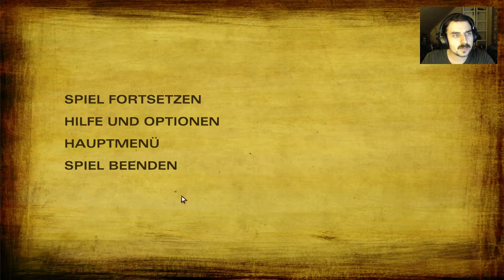Am rumschleichen~ ✵ #004 ✵ Let's Play The Walking Dead: Season Two (Deutsch ★ Full HD ★ 60fps)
☕ Let's Play The Walking Dead: Season Two (Deutsch ★ Full HD ★ 60fps)

☁ Medien und Kontaktmöglichkeiten:

☑ PSN: polesetter1
☑ Steam: mirundoshi

☁ Informationen zum Spiel:

Clementine ist eine der wenigen (Un-)Glücklichen, die die Zombieapokalypse Amerikas überlebt hat. Nachdem sie sich wochenlang in ihrem Elternhaus versteckt hielt, wurde sie von Lee, dem Protagonisten von The Walking Dead – Season 1, gerettet und auf die Suche nach ihren Eltern mitgenommen. Nun, im zweiten Teil der interaktiven Grafic Novelle, muss sie sich allein den Widrigkeiten der Zombieinvasion stellen.

Es sind nicht allein die fleischlüsternen Zombies, die es der kleinen Clementine äußerst schwer machen, ihre Eltern wiederzufinden. Bereits im ersten Teil von Telltales außergewöhnlichen Adventure konnte sie erfahren, wie Menschen zu Monstern werden.

Ohne Lees Hilfe beginnt Clementine allein die weitere Suche und den Kampf ums Überleben.

☁ Informationen zum Entwickler:

Telltale Games wurde 2004 von einer Gruppe ehemaliger Mitarbeiter von LucasArts gegründet. Diese hatten dort zuletzt an Sam & Max: Freelance Police gearbeitet, als sich LucasArts entschloss, das Projekt einzustellen. Das Programmiererteam von Telltale Games setzt sich aus erfahrenen Entwicklern von Adventures zusammen, welche unter anderem an Grim Fandango, Monkey Island und Sam & Max Hit the Road gearbeitet haben.

Das erste von Telltale Games entwickelte Spiel kam 2005 auf den Markt, bei Telltale Texas Hold'em handelte es sich um eine Poker-Simulation. Das erste Adventure war das im gleichen Jahr erschienene Bone: Out from Boneville, welches in Episoden erscheint und auf der Comicserie Bone von Jeff Smith basiert. Nach der Veröffentlichung der ersten Episode von Bone gab Telltale Games bekannt, Sam & Max gleichermaßen als Episodenserie auf den Markt zu bringen. 2006 erschien die erste Episode online bei Gametap. Die zweite Staffel wurde zwischen 2007 und 2008 veröffentlicht, 2010 erschien die dritte Staffel.

Weiterhin entwickelt Telltale Games Spiele zur Fernsehserie CSI: Den Tätern auf der Spur und seit 2009 zu Wallace & Gromit. Im selben Jahr wurde auch die erste Episode des auf den Monkey Island von Lucasarts basierenden Tales of Monkey Island veröffentlicht. Seit der Gründung 2005 wurden über eine Million Spiele für die Plattformen PC, Xbox 360 und Wii verkauft. 2011 wurden Zurück in die Zukunft und Jurassic Park veröffentlicht. 2012 erschien die im Paralleluniversum Robert Kirkmans angesiedelte fünfteilige Serie The Walking Dead. Am 28. November 2014 haben die Entwickler die erste von fünf Episoden von Tales from the Borderlands veröffentlicht für Windows und Xbox One. PlayStation 3, PlayStation 4 sowie Xbox 360 Spieler kamen erst am 3. Dezember 2014 in den Genuss des Episodenspiels. Die einzelnen Episoden sind entweder einzeln oder als Gesamtpaket zu erwerben und erscheinen in regelmäßigen Abständen. Am 2. Dezember 2014 veröffentlichte Telltale Games die erste von sechs geplanten Episoden eines PC-Spiels, das in der Welt von Das Lied von Eis und Feuer (Game of Thrones) angesiedelt ist.

Telltale Games verkündet im Dezember 2014, dass sich das Spiel Minecraft: Story Mode in Entwicklung für PlayStation, Xbox, PC und Handys befindet. Die Entwicklung findet in Zusammenarbeit mit Mojang, dem Entwicklerstudio von Minecraft, statt.

Im August 2016 folgt mit Batman ein weiteres Projekt von Telltale Games, das für nahezu alle gängigen Plattformen erscheinen wird. Der Spieler taucht hierbei tiefer in die Geschichte von Bruce Wayne ein und soll mehr über den Kampf von Batman gegen Korruption und Schurkerei erfahren.